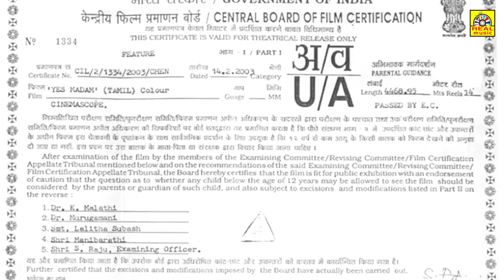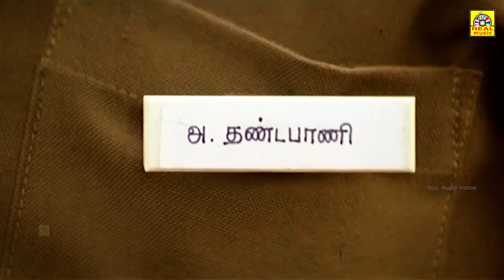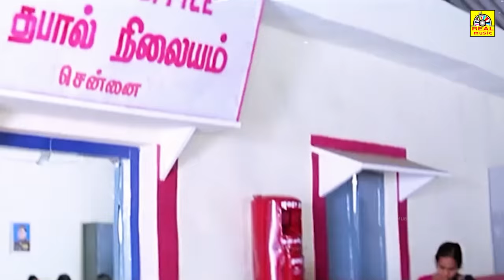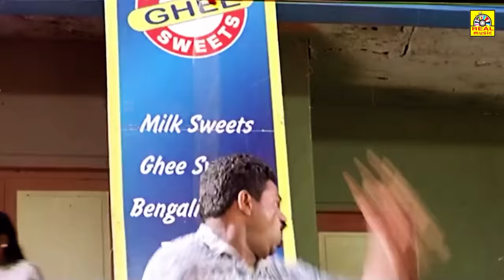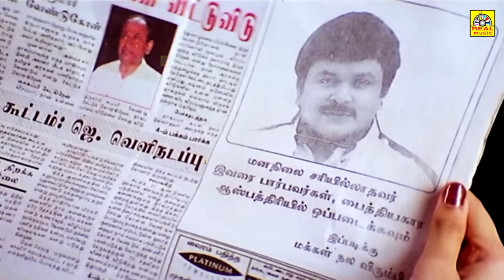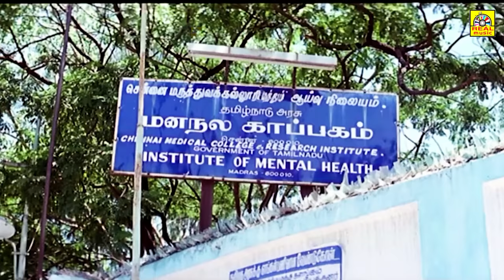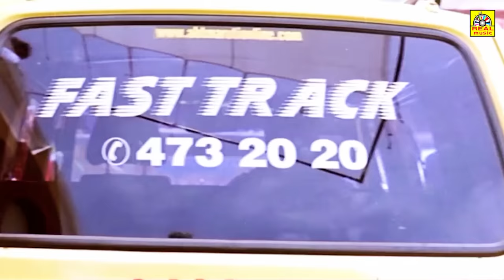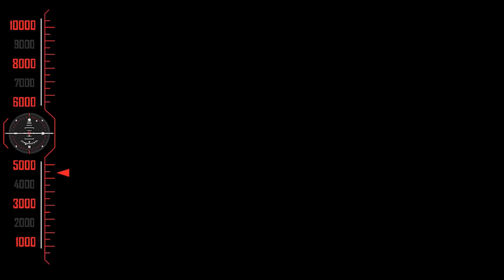TamilBlockbusterFamily {Yes Madam }Full Movie-Prabhu ,Vijayalakshmi ,Vindhya -SuperHitMovies-4k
Yes Madam is a 2003 Indian Tamil drama film, directed by Rajaji, starring Prabhu, Vijayalakshmi and Vindhya in lead roles.[1] The film had musical score by Bharani and was released on 21 February 2003.[2][3]
Yes Madam
Directed by Rajaji
Produced by K. Sandeep Bandari,
P. Santhilal Borundiya
Written by Rajaji,
Jai Ramji (dialogues)
Starring
Prabhu
Vijayalakshmi
Vindhya
Cinematography Nithyanandham
Edited by Peter Babiya
Production
company
Bheemaraja Pictures
Release date
21 February 2003
Country India
Language Tamil

அனைவருக்கும் நன்றி...